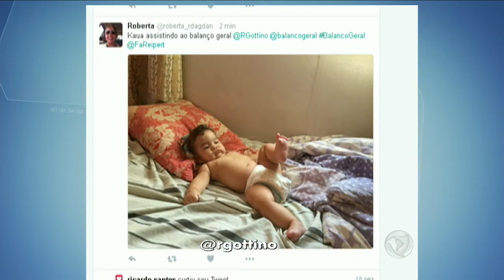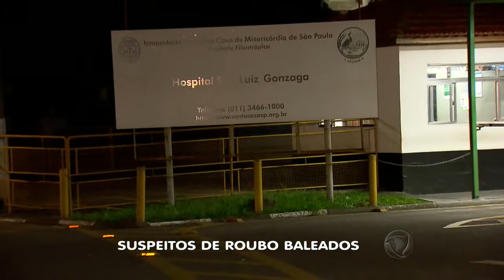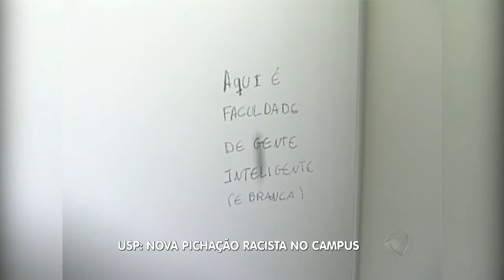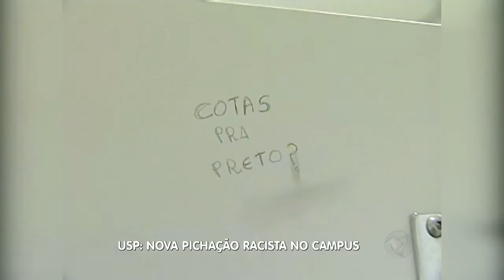ArquivoBG: Presos por roubar estrangeiros